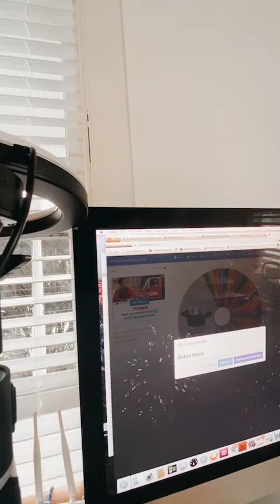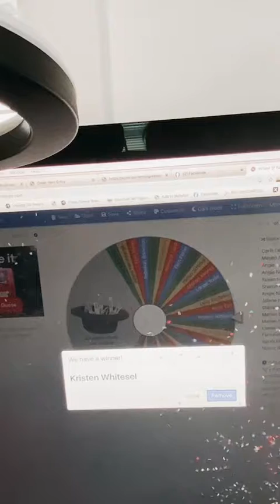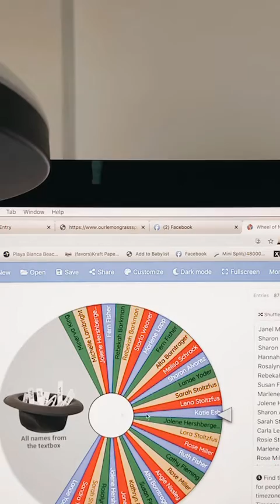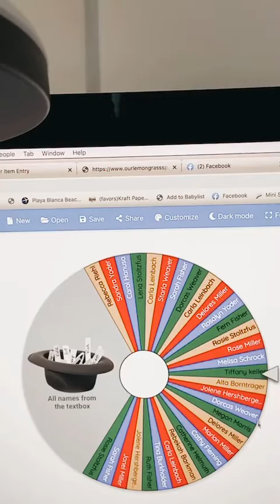April 2021 Ladies of the Month!